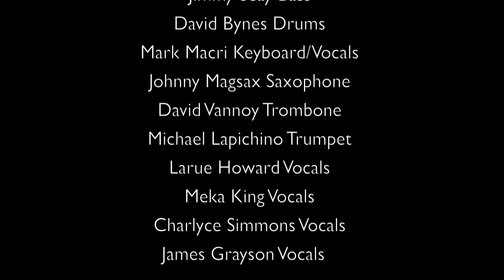In the air tonight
Matt Shenk Album Release Party. Cover Of "In The Air Tonight"

Featuring
Matt Shenk Guitar/Vocals
Heather Godwin Keyboard/Vocals
Michael Brindle Guitar
Jimmy Seay Bass
David Bynes Drums
Mark Macri Keyboard/Vocals
Johnny Magsax Saxophone
David Vannoy Trombone
Michael Lapichino Trumpet
Larue Howard Vocals
Meka King Vocals
Charlyce Simmons Vocals
James Grayson Vocals

Recorded at The Abbey Orlando, Florida